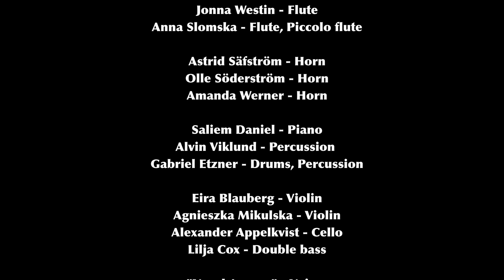Logos by Tangerine Dream - Student cover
Logos (Red & Blue) by Tangerine Dream, played by students at Eskilstuna and Strängnäs Kulturskolor (Sweden). Only acoustic instruments were used in this recording, although the mix contains some effects (EQ, Compressor, Delay etc.)

Siri Sjöberg - Flute (and cool T-shirt)
Jonna Westin - Flute
Anna Slomska - Flute, Piccolo flute
Astrid Säfström - Horn
Olle Söderström - Horn
Amanda Werner - Horn
Saliem Daniel - Piano
Alvin Viklund - Percussion
Gabriel Etzner - Drums, Percussion
Eira Blauberg - Violin
Agnieszka Mikulska - Violin
Alexander Appelkvist - Cello
Lilja Cox - Double bass

Vocal Avance - Voices
Alice Kinert, Hedvig af Trampe, Julia Sterne, Isabel Sjöberg, Kajsa Turegård, Kristina Bergqvist Bratt, Lilja Cox, Mireia Toribio Jansson, Sigrid Holmlund, Albin Sjöholm,  Filip Forslund, Hugo Westerberg

Recorded and edited by Thomas Rydell 2023
Additional camera by José Manuel Gonzales